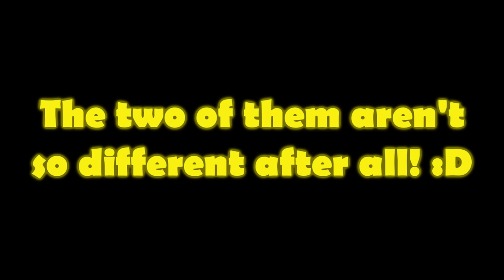Ravager vs. Iron Golem - Minecraft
Two of the strongest mobs in the game get into a fight.
What will the results be?

Previous Video:
Panda vs. Polar Bear:

Actors: Actors: ToukieTheGamer, NeufTeeNeuf, JamesisDumb123, Fri3d